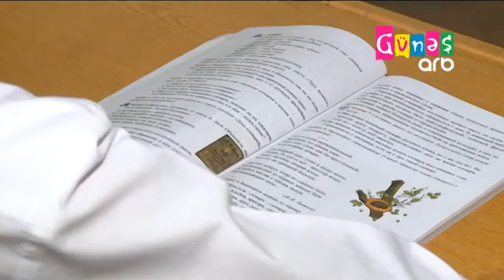İstedadı ilə seçilən məktəbli